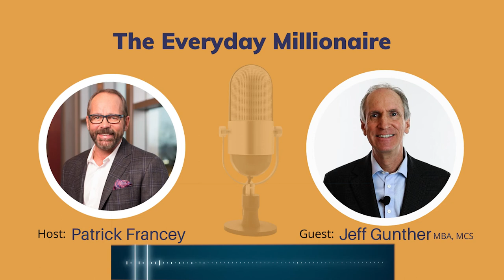The Everyday Millionaire: Curiosity, Humility, Perseverance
Patrick Francey is a gifted interviewer. He recently hosted me on his popular podcast: The Everyday Millionaire. This audio post drives deeply into events in our lives that define us. Some selected highlights:
0:00 - Intro
3:55 - Jeff recounts a story of his father doing “homework” at the kitchen table and talking about a family-owned rental property. He learned about leverage when just 10 years old. His first ‘real estate’ investment was in Lake Louise, but it wasn’t until he found himself at a crisis point that he really ramped up acquisition.
7:47 - Intrigued by Patrick’s observation, Jeff digs into why he may have been different from most 10-year-olds by taking interest in what his Dad shared and following his brother Dan’s entrepreneurial lead.
9:24 - Entrepreneurship: nature or nurture, and the role of curiosity?
11:58 - Moving can be hard, or an opportunity to reinvent yourself. Jeff’s entrepreneurial spirit drove his decisions.
17:32 - Jeff’s self-awareness and confidence were supported by influential adults – family, friends, teachers – who took an interest in his success.
23:24 - Working as a RealtorⓇ enabled Jeff to learn about investing without risking his own money. A heart lit by teaching led to a national stage as a real estate trainer/speaker.
26:00 - Jeff joined his Dad’s dentistry business, applying his hospitality and sales background to quadruple the bottom line.
27:44 - A critical turning-point forces Jeff’s hand.
33:45 - Jeff talks about asset selection, Edmonton’s business climate, and the value of treating tenants with dignity.
40:55 - With a desire for connection following a series of business failures, Jeff set about meeting friends over coffee.
46:51 - Jeff speaks about his next book: Your Unfair Advantage. The anchor is recognizing our relationships, resources, and resourcefulness.
49:47 - Failure does not result in “starting over.” It is, instead, an opportunity to build on our relationships and experience.
53:11 Partnerships are now Jeff’s default in business and investing. He shares a process for finding partners with highly-aligned values.
57:52 - Jeff highlights 3 common mistakes in real estate he has experienced or observed.